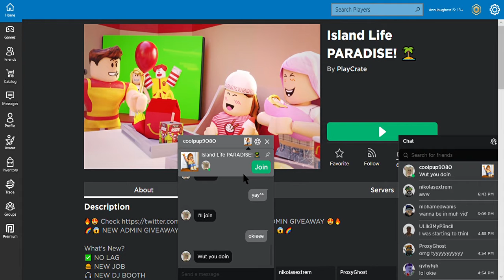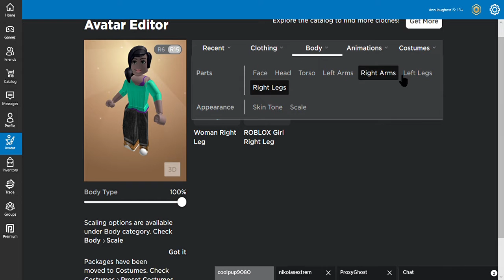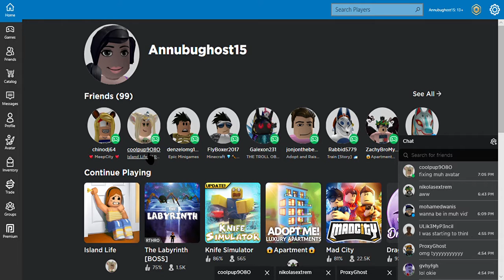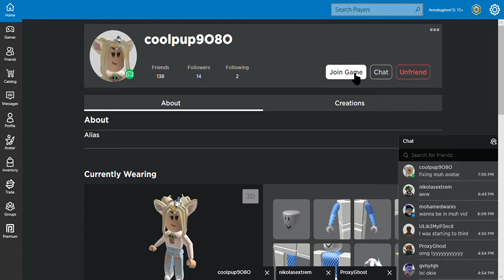Paradise Island and GALEEEEEE OMGGGG